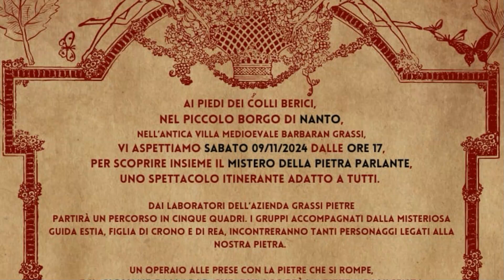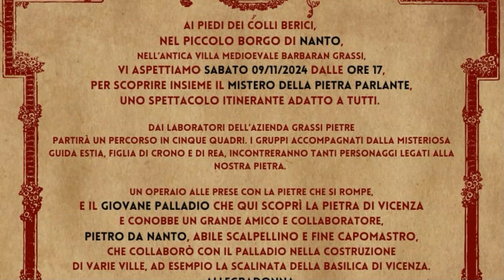L'Operaio della Pietra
Nei laboratori Grassi Pietra di Nanto la guida ci presenta un moderno operaio che racconta della lavorazione della pietra.